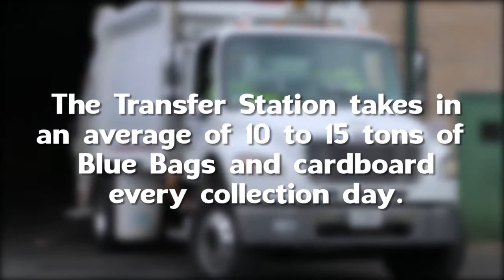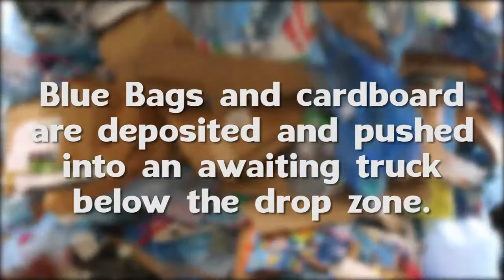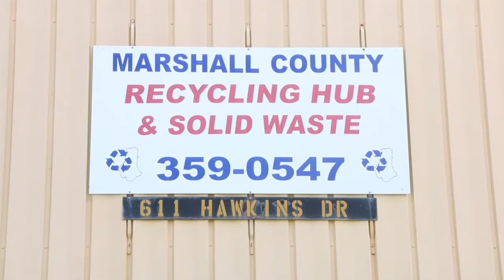Where do your Blue Bags go?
Buddy Bluebag shows you what happens after your recyclables get picked up from the curb.